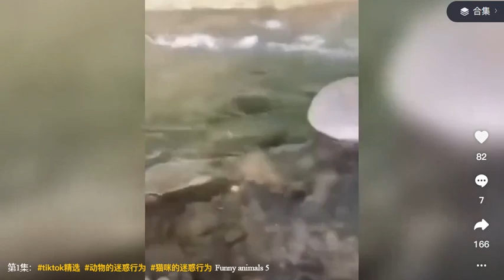fight monky hass